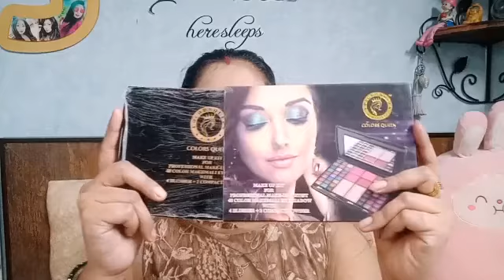My eyeshadow collection.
In this video i show u my eyeshadow collection and give u a quick review on every shadow so i hope this video will help u to choose ur shadow.so plz like and share the video and dont forget ti subscribe to my channel.